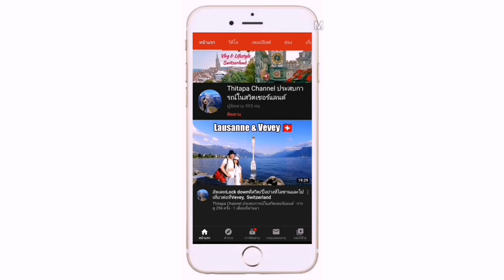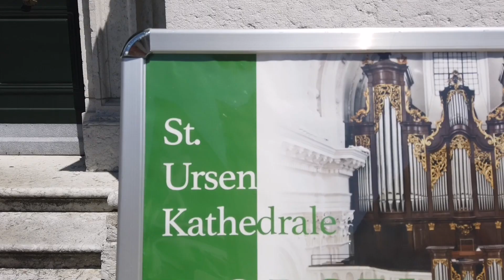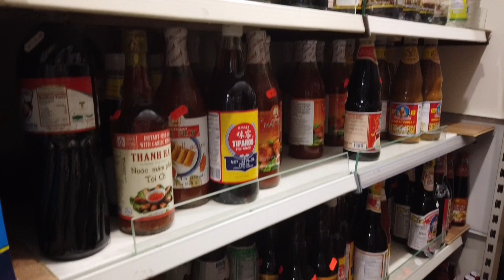เดินเล่น​ ณ​ Solothurn สวิต​เซอร์แลนด์​ เมืองแห่งยุคบาโรก​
เพื่อนๆสามารถติดตามอายเพิ่มเติมได้ที่:

ไว้เจอกันใหม่คลิปหน้านะคะ❤✨✨